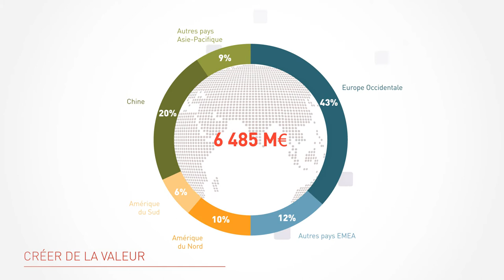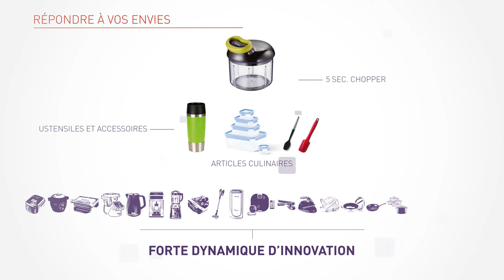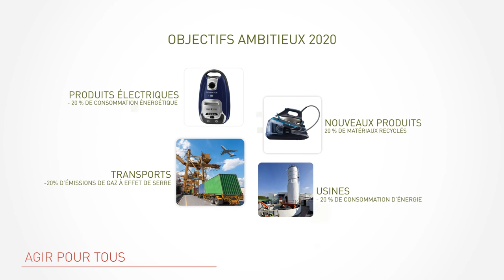Groupe SEB | Faits Marquants 2017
Découvrez en images les temps forts de l'année 2017.

Et retrouvez le Rapport d'Activité et de Développement Durable 2017